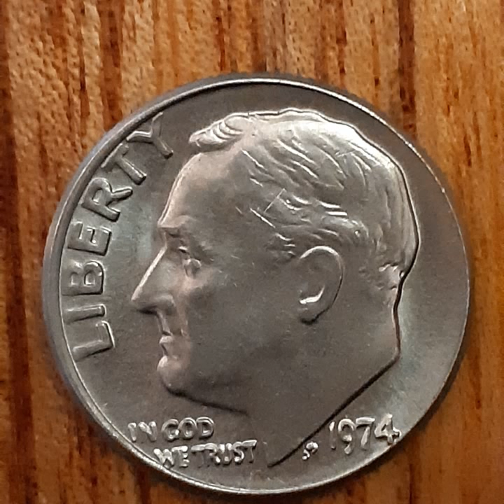One Dime 1974